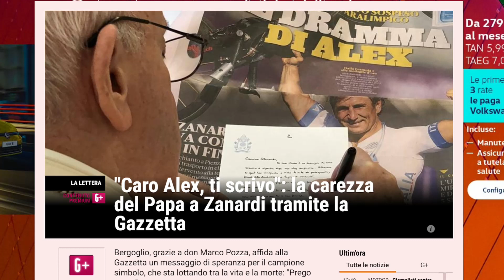IL PAPA PREGA PER ALEX ZANARDI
Il papa ha scritto una lettera ad Alex Zanardi, rivolgendo parole di gratitudine al campione paraolimpico che sta lottando tra la vita e la morte dopo il gravissimo incidente stradale dello scorso 19 giugno.